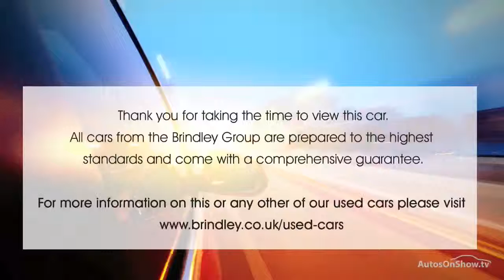VAUXHALL ADAM SLAM WHITE 2016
2016 VAUXHALL ADAM SLAM HATCHBACK PETROL, in WHITE